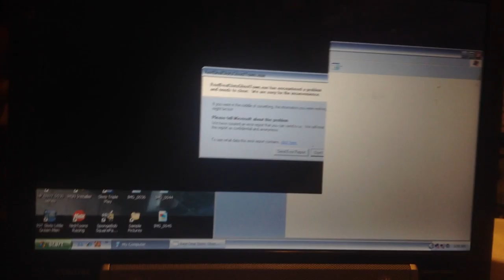jax car wash